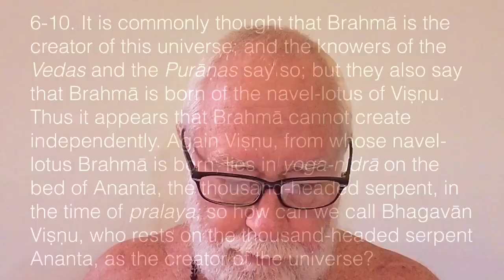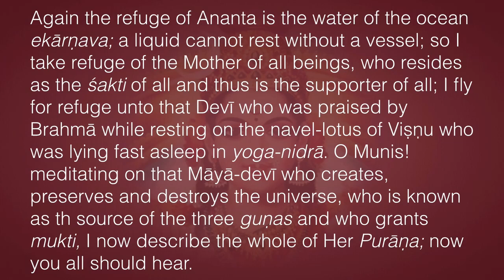Śrīmad Devī Bhāgavatam 1.2 Commentary 2: the Manblunder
• Manblunder: the incorrect, ignorant cultural assumption and religious bias that the Creator or ultimate support of the universe must be male in gender.
• Especially prominent in the Abrahamic religions: Judaism, Christianity and Islam.
• But also seen in Hinduism, especially the Vaiṣṇava cult.
• Māyā is constructed in layers like an onion.
• Each layer seems self-consistent, but only because it is based on a false assumption.
* Confirmation bias makes each layer of māyā seem logical.
• “Confirmation bias is the tendency to search for, interpret, favor, and recall information in a way that affirms one's prior beliefs or hypotheses. It is a type of cognitive bias and a systematic error of inductive reasoning. People display this bias when they gather or remember information selectively, or when they interpret it in a biased way. The effect is stronger for desired outcomes, for emotionally charged issues, and for deeply-entrenched beliefs. People also tend to interpret ambiguous evidence as supporting their existing position.” — Wikipedia
• Spiritual truth cannot be known by inductive reasoning (aroha-vāda) only by deductive reasoning (avaroha-vāda) from scriptural revelation recorded by the Self-realized Sages.
• oṁ ajñāna-timirāndhasya jñānāñjana-śalākayācakṣur unmīlitaṁ yena tasmai śrī-gurave namaḥ”I was born in the darkness of ignorance, and my enlightened spiritual master opened my eyes with the torchlight of his realization. Therefore I offer my respectful obeisances unto him."